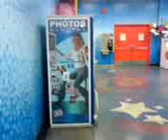backflip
my buddy doin a backflip